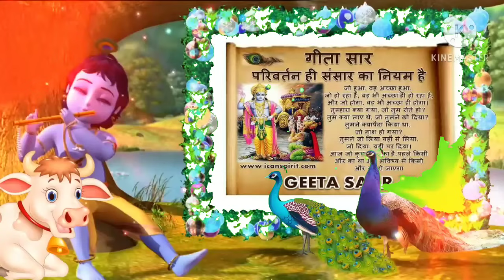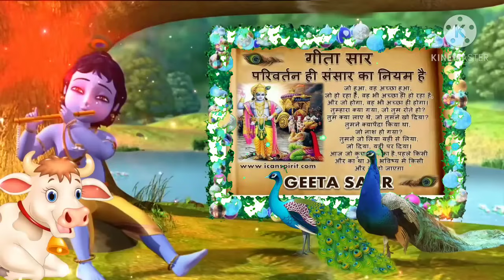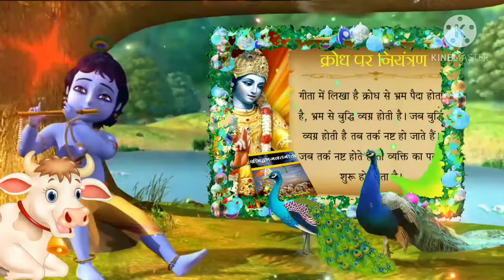Krishna Motivational Speech | Best Krishna Motivational Speech krishna vani krishna vaani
video credit---respected owner of this video

radhakrishna krishna motivational speech
krishna vani
krishna updesh
motivational speech
krishna motivation
krishna speech
krishna gyan
Krishna vani | krishna motivational speech | krishna vani all part | moral motivation
Life advices by Krishna
How to live a Good and Happy Life by Krishna
Life tips and tricks by Krishna
Learn Life Hacks by Krishna
Krishna talking about Life
radha krishna motivational video
radha krishna
radha krishna vani whatsapp status
krishna vani
krishna bani star bharat
latest krishna vani star bharat
radha krishna serial
radha krishna star bharat song
motivation by lord krishna
krishna vani all part
 radha krishna serial songs